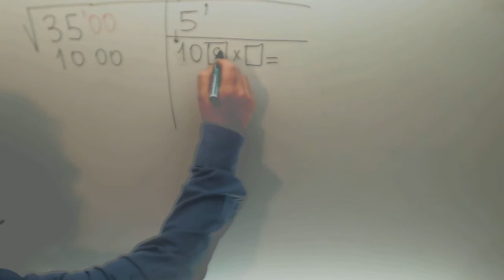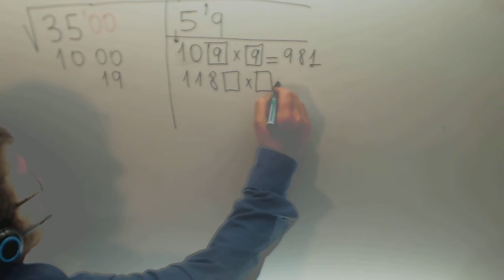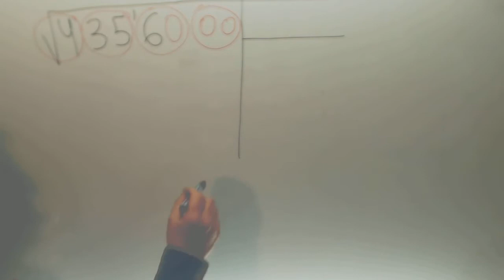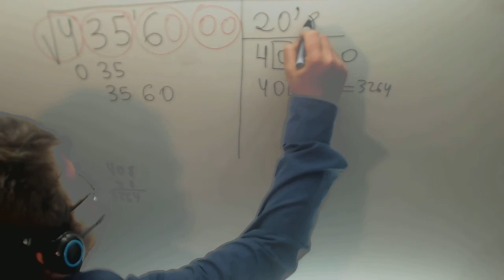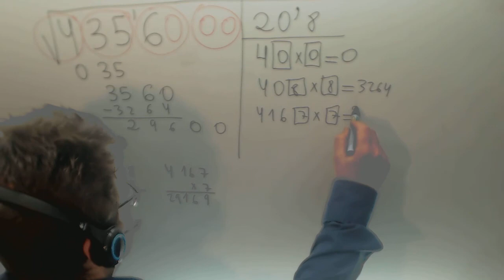Raiz cuadrada decimal Matematicas 1º ESO Academia Usero Estepona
Raiz cuadrada decimal Matematicas 1º ESO